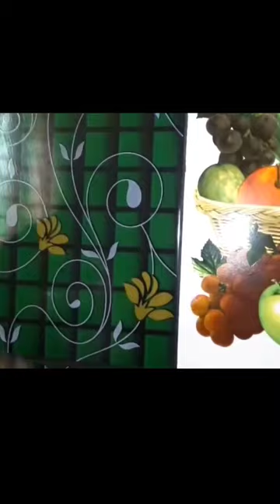இதைவிட ஈஸியா கிளீன் பண்ண முடியாது